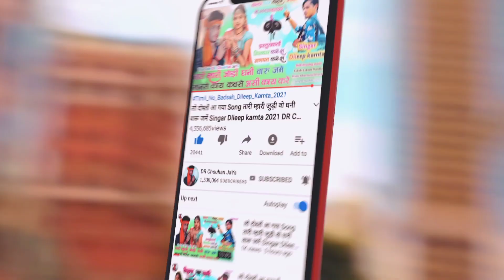आवजी 🔥म्हारे गांव तुसे शादी देखाडो !! Piru Bhai Solanki !! Alirajapur Jhabuaa Aadivasi girls dance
Album:- आवजी 🔥म्हारे गांव तुसे शादी देखाडो !! Piru Bhai Solanki !! Alirajapur Jhabuaa Aadivasi girls dance